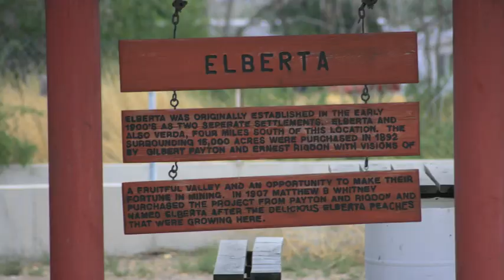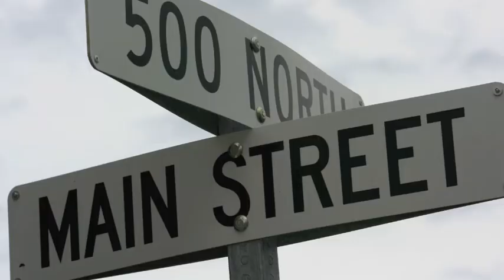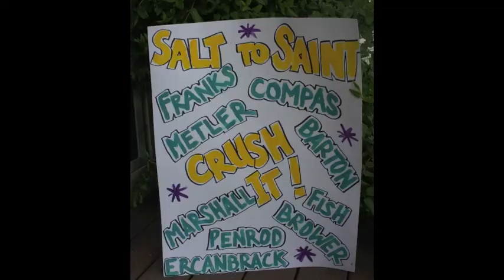salt to saint